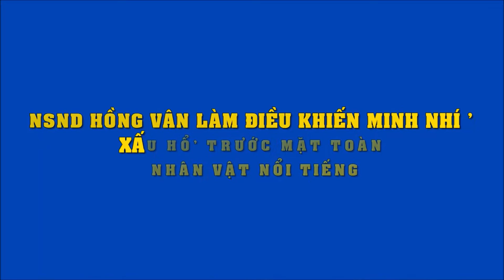NSND Hồng Vân làm điều khiến Minh Nhí "xấu hổ" trước mặt toàn nhân vật nổi tiếng